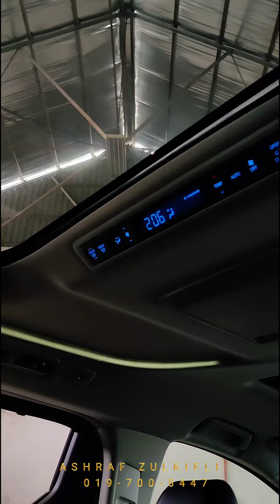TOYOTA ALPHARD NEW FACELIFT 2.5 SC PACKAGE YEAR 2018, 2019, 2020, 2021 & 2022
TERGEMPAR‼RAHSIA LOAN CPT LULUS TERBONGKAR‼NAK TAU MCM MANE RAMAI CUSTOMER YG CARI KERETA RECON IMPORT DPT MILIKI KERETA IDAMAN DIORG DGN CPT & MUDAH❓SEMUDAH ABC..Arinie hantar esk lusa dh boleh approve loan❗Xperlu pening2 kepala lg...🤔😉😎

Saya adelaa pakar utk loan kereta import recon dari Japan & Europe..sy akan bantu anda scpt mngkin‼😎😎😎Nakkan Mpv yg BERKUALITI TINGGI dgn package FREE Warranty & After Sales Service Package yg SUPERB utk family korang❓

Ready Stock Vellfire & Alphard yg korang cari2 tu BERLAMBAK giler dkat cnie..sy baru restock utk korang sempena tahun baru nie..just namakan saje nak spec ape & model tahun ble semua kte ade..‼😎😎😎

Package & after sales service TERBAIK utk korang satu family tahun 2023 nie..‼Lebih 479 units Toyota Vellfire, Alphard, Estima, Voxy, Noah, Honda Jade, Stepwagon, Odc & byk lagi ready stock Offer Giler2 utk korang satu family..❗Byk giler pilihan spec & accesories..❗Bro ASHRAF explain semuanyer dr A ke Z..Dun worry..hehe..Semua condition cantek2 dengan Grade TERBAIK & Harga pun CAMNIE👍🏻👍🏻👍🏻👍🏻👍🏻😎😎😎😎😎

Pilihan Mpv mewah Toyota VELLFIRE & ALPHARD Terbaik utk korang‼Ade pilihan terbaik dari tahun 2017, 2018, 2019, 2020, 2021 & 2022‼ Nak lg gempak & stylo boleh usha Mercedes Benz, Minicooper & Volkswagen Golf kami yg baru sampai..‼🥰🥰🥰🤩🤩🤩

Jom..❗Apa yang KEREN BANGAT kalau anda beli kereta dengan dengan saya❓😎😎😎

✅ Semua model ade. Ade lebih 479 units ready stock. Kteorg akan sentiasa restock sbb byk unit yg terjual..‼ Wow‼
✅ Ikut bajet korang‼
✅ Condition cantek2..‼
✅ Pakej Menarik dengan free full recon package‼
✅ FREE Warranty utk engine, gear box, steering rack & ecu..mane nak dpt❓🤩
✅ Kelulusan pinjaman yang cepat‼
✅ Interest rate paling rendah‼
✅ Trade-in harga tinggi‼
✅ Deliver pd customer cepat‼

Dan yang lebih ISTIMEWA, anda juga akan dapat :

🎁 FREE 3-5 TAHUN WARRANTY ‼
🎁 PETROL PENUH MELIMPAH2..‼🤭😁
🎁 FULL SERVICE‼
🎁 PENGHANTARAN depan rumah anda‼🤩

Dan BANYAKKKK lagi HADIAH MISTERI menanti tuan puan..cik adik & cik kak semua..